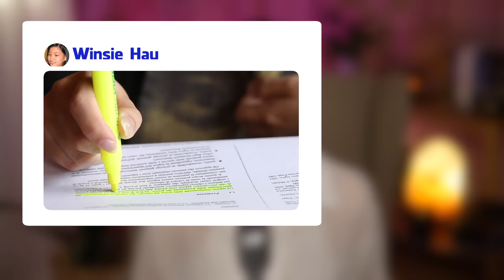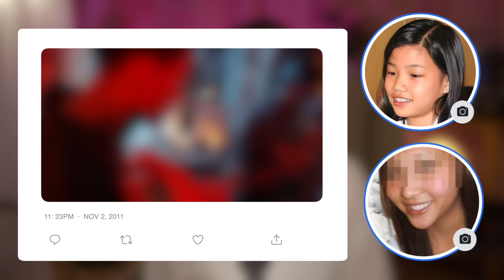TRADITA DAI SUOI STESSI AMICI - LA STORIA DI WINSIE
Usa Letyshops per i tuoi acquisti online e ottieni cashback su più di 3000 store!
Scarica l'estensione per browser di Letyshops per sapere sempre quando puoi ottenere cashback!
Qui trovi il link al mio nuovo libro:
Se invece avrete piacere di ascoltarmi leggerlo:
🎙 È USCITA LA TERZA STAGIONE DEL PODCAST!
MODULO IN CUI CONSIGLIARMI I CASI:
INSTAGRAM! @elisademarco
TIKTOK! @elsademorg
SEGUI IL  MIO VLOG CHANNEL :   @iTheMarcos